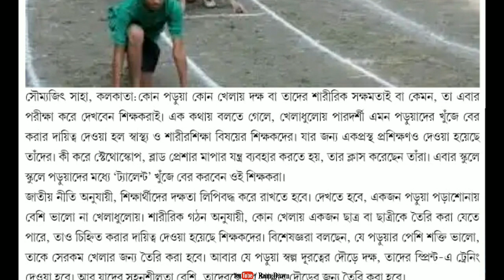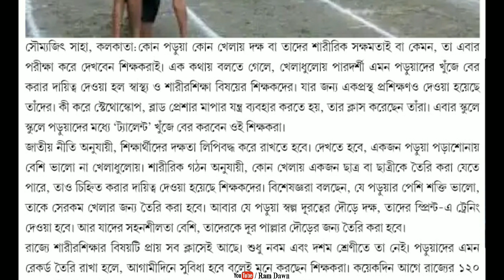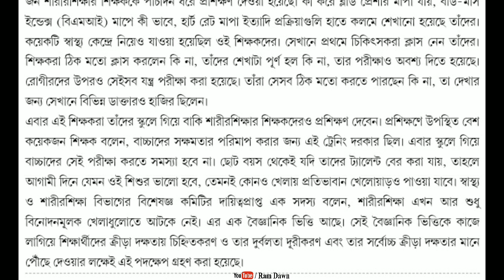কোন পড়ুয়া কোন খেলায় দক্ষ, চিহ্নিত করতে চিকিৎসার প্রাথমিক পাঠ নিলেন শিক্ষকরা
Responsibility of Health and Physical Education Teachers, 12/02/2019